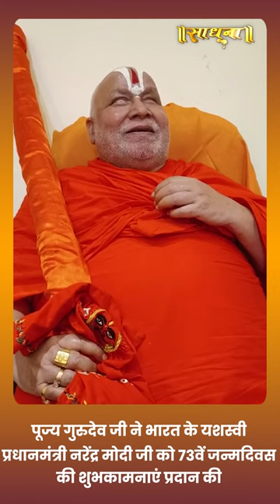पूज्य गुरुदेव जी ने प्रधानमंत्री नरेंद्र मोदी जी को 73वें जन्मदिवस की शुभकामनाएं प्रदान की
Thanks.